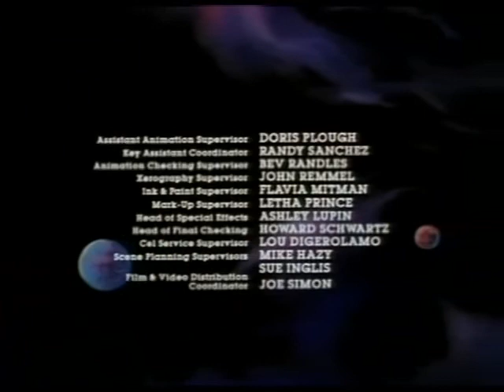27 Revolt of the Prairie People